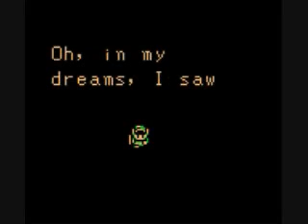Let's Play Legend of Zelda: Oracle of Seasons: Part 4 - Gnarled Root Wrap-Up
Upon meeting the great Maku Tree, Odin was entrusted with the Gnarled Key that allowed him to enter the Gnarled Root Dungeon. As he progressed, he came across two monsters that were linked with some sort of bond. Disposing of them, he continues further into the dungeon...

So, the last contest had 5 correct guesses... FIVE! Basically, I wrote down the names in the order that they were commented in, and rolled a die. 1-5 was someone, a six meant to roll again. After rolling six twice (no joke), I rolled a number one, which means that...

Part 4 Contest Winner:
Crashman814

Sorry for the breathing into the microphone, shouldn't happen in future videos.

Intro Song (as chosen by DarkGentlemanz):
Unholy Confessions - Avenged Sevenfold